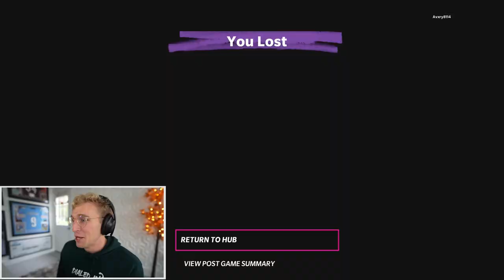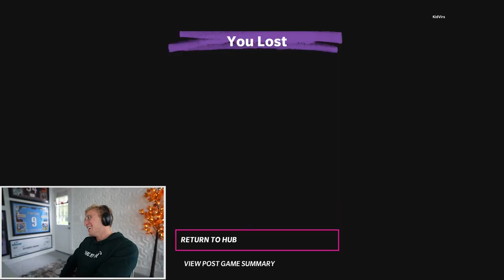so you fumble if you get touched... (seriously)